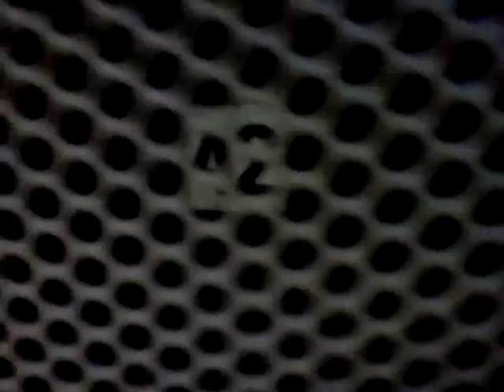The actual Blackout.com SERVER # 42 in Boca Florida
This server is so secure the world could end and the damn thing would keep going.